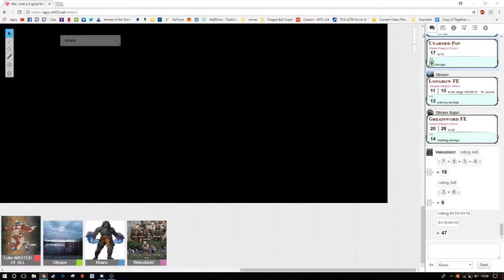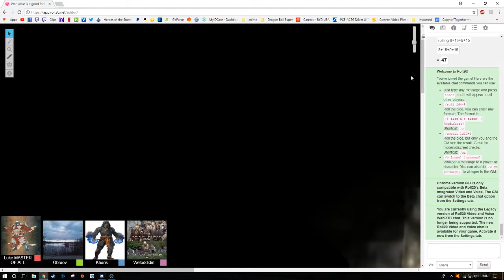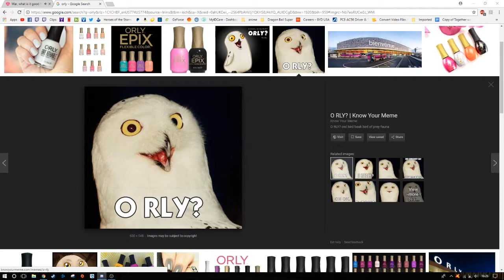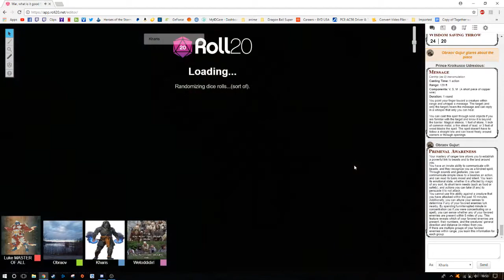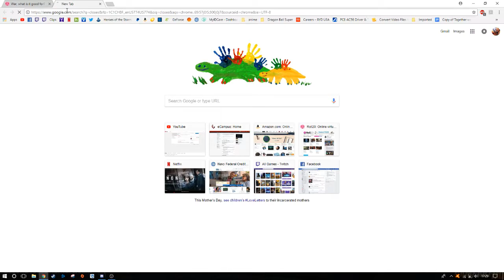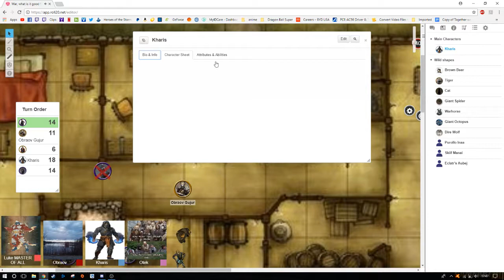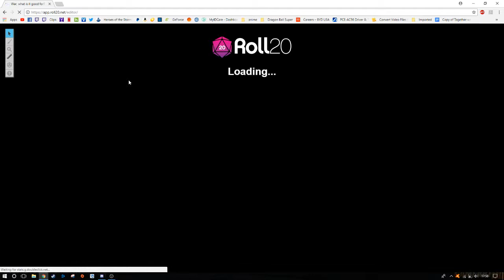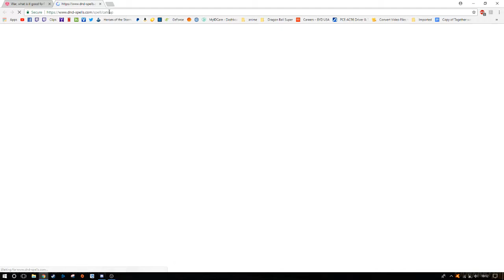War, what is it good for? D&D #3